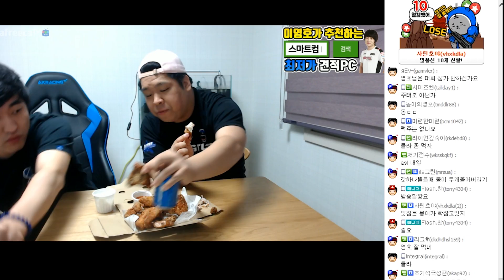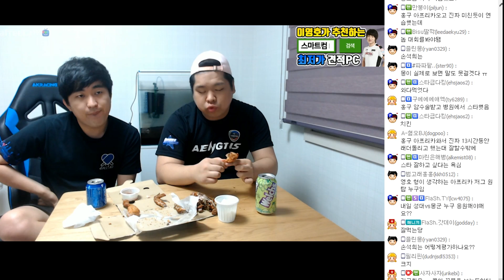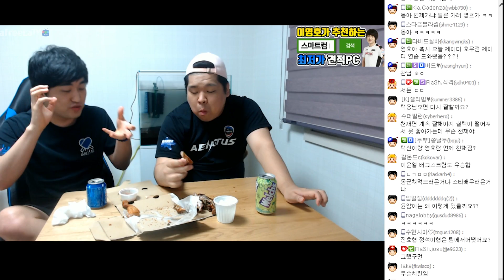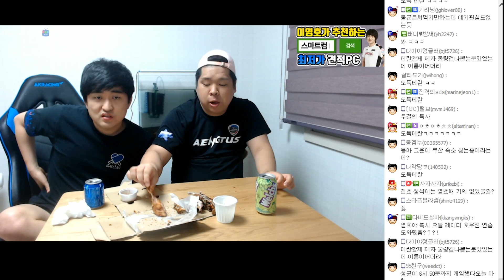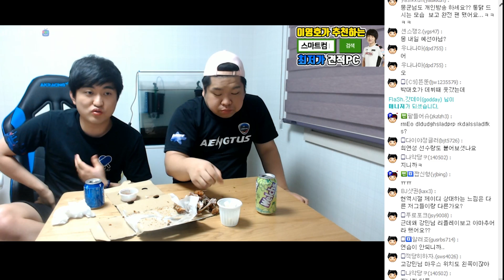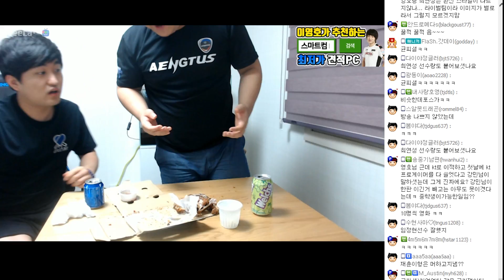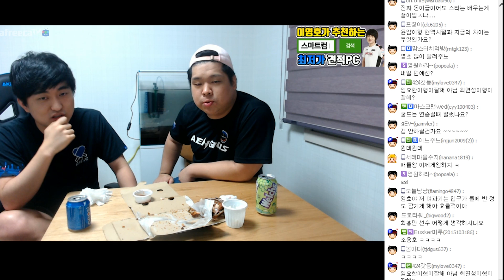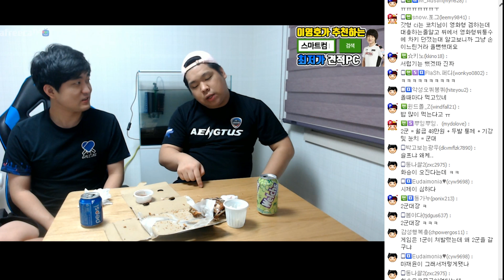[합방먹방] 그 때 그 시절, 몽군과 갓의 기억들...[다른사람들과 합방]